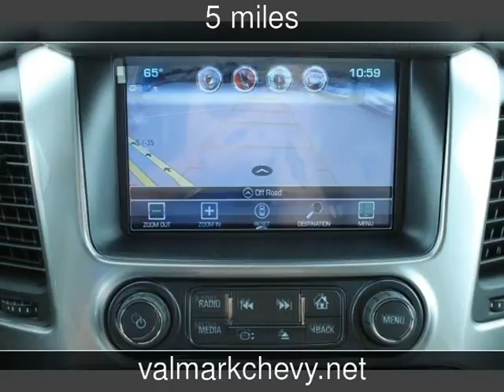2017 Chevrolet Tahoe LT New Cars - New Braunfels,Texas - 2017-04-18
See more details about this new car This 2017 Chevrolet Tahoe LT with 5 miles is for sale at ValMark Chevrolet.